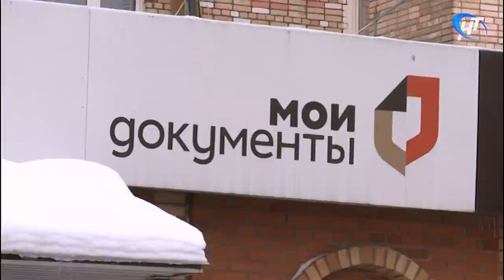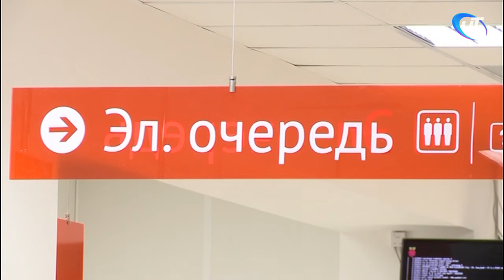В МФЦ старт приема заявлений в первые классы прошел спокойно